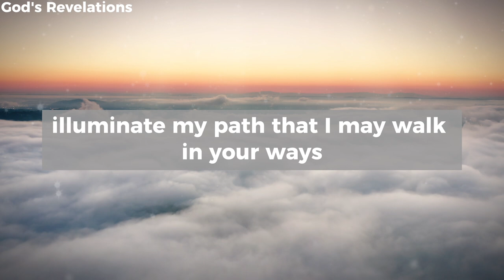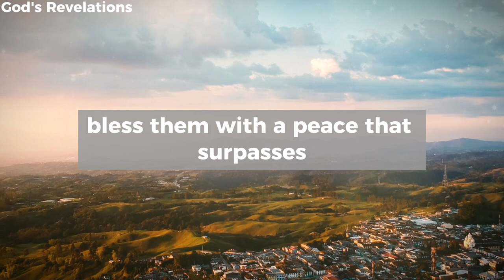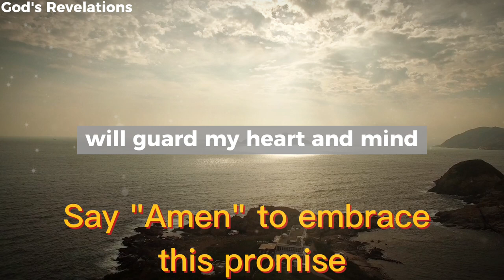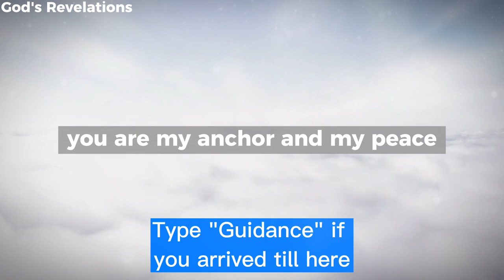God's Revelations - A Morning Prayer to Start Your Day With God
godsrevelations